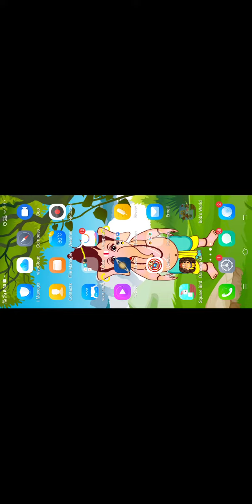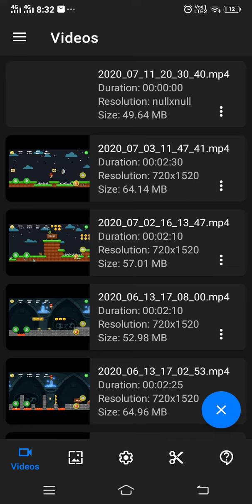How to play bobs world 5 th level